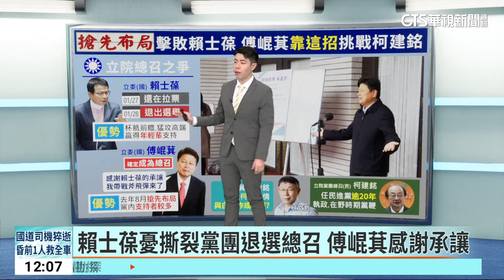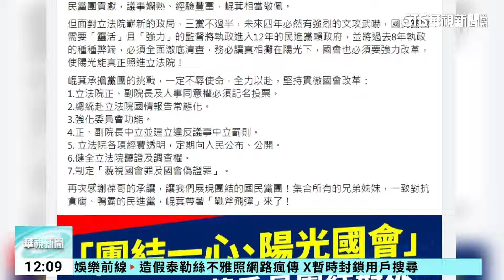賴士葆憂撕裂黨團退選總召 傅崐萁感謝承讓｜華視新聞 20240129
國民黨立院黨團30日將改選總召，先前立委賴士葆、傅崐萁相繼登記參選，但賴士葆昨(28)日發出聲明，宣布退出總召選舉，外傳是因為最後在算票時發現贏不了傅崐萁，對此賴士葆出面表示是因為有委員跟他說很煩腦不知道怎麼投，賴士葆說其實自己會贏，但擔心贏了黨團分裂，因此決定退讓，對此傅崐萁也在臉書回應，謝謝葆哥承讓。